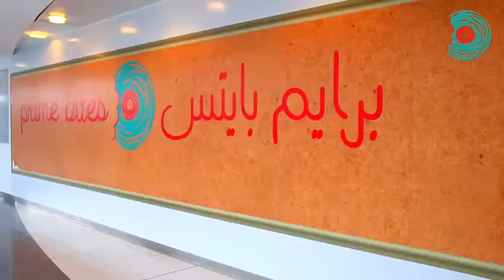Weight loss journey of Ahmad with Dietitian Diaa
Prime Bites is the leading provider of customized diet solutions. With a philosophy revolving around enhancing the quality of life, we provide diet solutions that address obesity, overweight, underweight, diabetes and other health conditions. Investment in highly qualified professionals, superior equipment and fresher ingredients combined with partnership with major international suppliers has enabled us to establish one of the premier diet solution providers in the Middle East.

Our highly qualified team of dietitians and professionals bring decades of accumulated knowledge and expertise to provide personalized diet solutions that ensure a successful transition to a healthier lifestyle.

With an emphasis on quality service, hygiene, taste and timeliness we will remain committed to maintain our leading position and provide you with healthier and tastier meals all day, everyday.